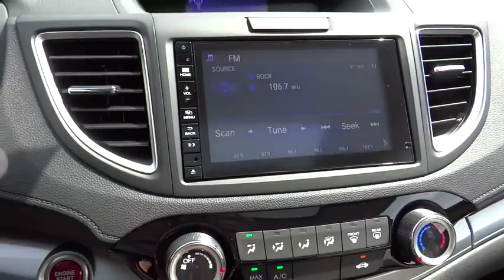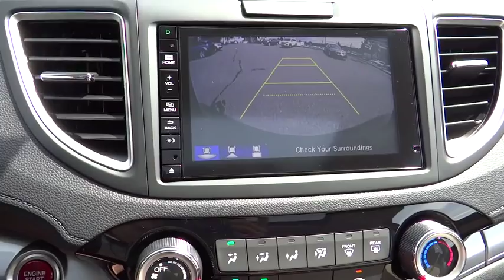2015 Honda CR-V Aurora, Denver, Highland Ranch, Parker, Centennial, CO 34435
2015 Honda CR-V